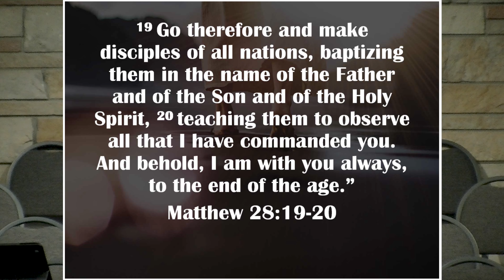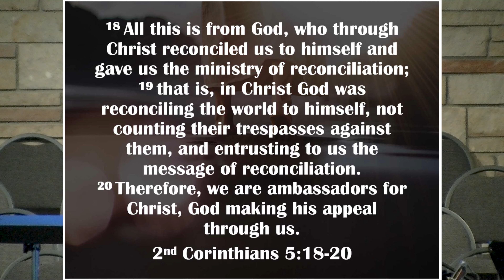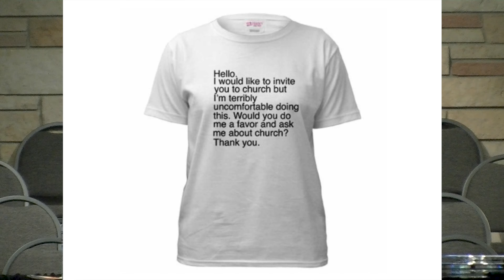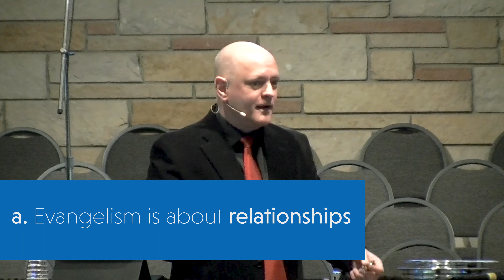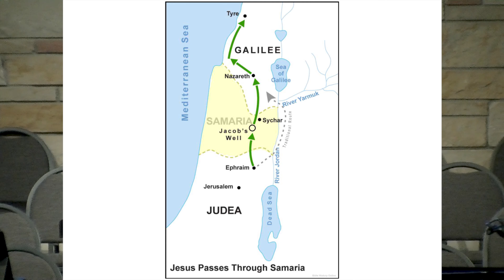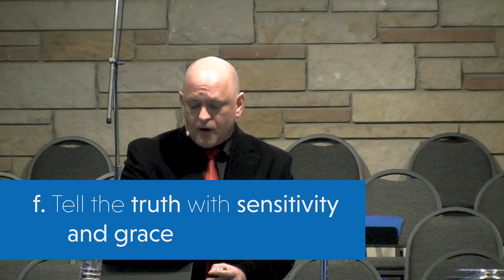Dawn of Jesus - Week 10: The Example of the Master (John 4:1-30)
Since the Bible describes Jesus as the Good Shepherd who came to seek and save those who are lost, his followers should have this same concern for unbelieving family and friends. But many of us struggle knowing how to share our faith. In John 4, and the story of Jesus’ interaction with the woman at the well, our Lord gives us a powerful example of how to share our faith, modeling principles we can use in our own lives.

Speaker:
Mike Rybka
Date:
1-6-2019